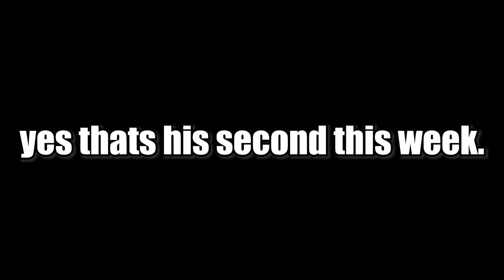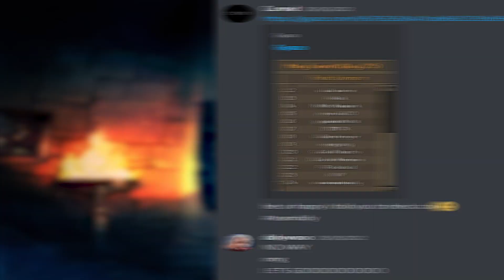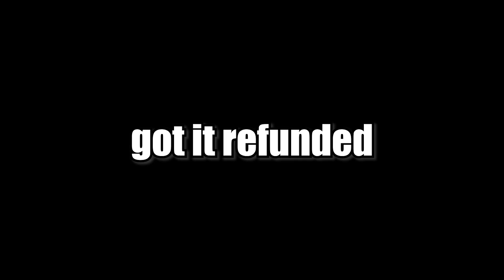I WON 200M OSRS GP From Playing This RSPS (Very Lucky) Xeros RSPS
Last video winner: (Athens RSPS)
IGN: cr7 *Monkey Zombie pet Winner*

1) Like the video
3) Comment your ign on Xeros, make sure to register and login first, make an account
::yt is (didy101)

Timestamps-